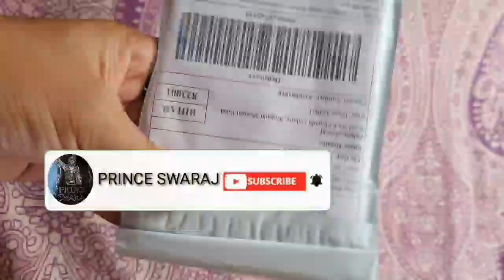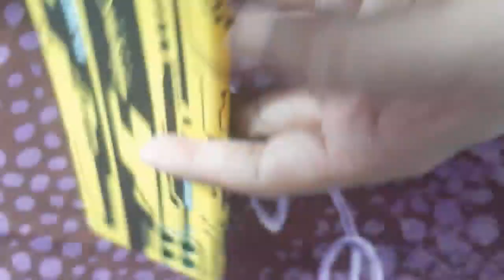Cyberpunk 2077 skin for Samsung F62..🥰🥰🥰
From Wrap Shopee